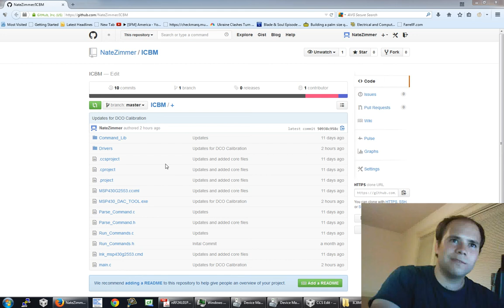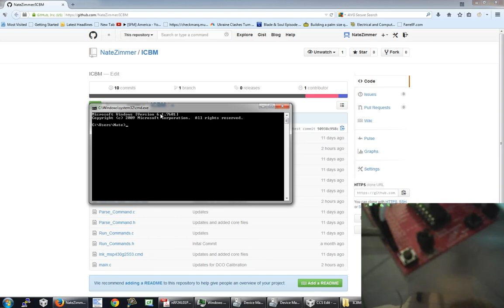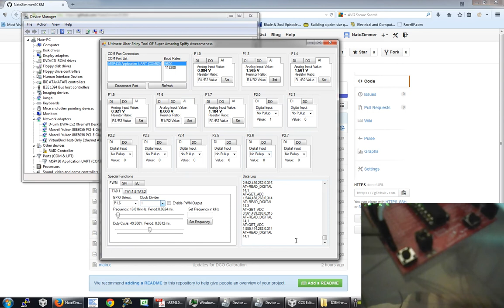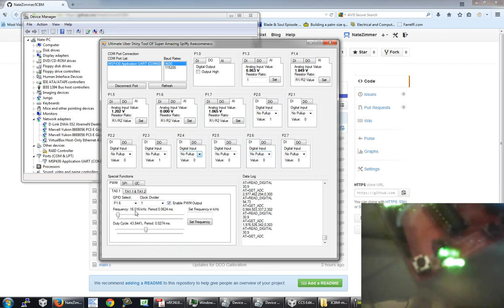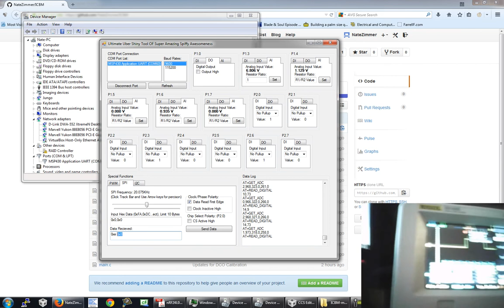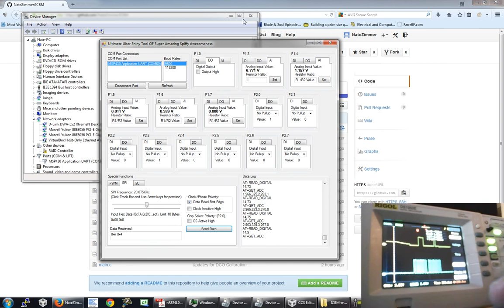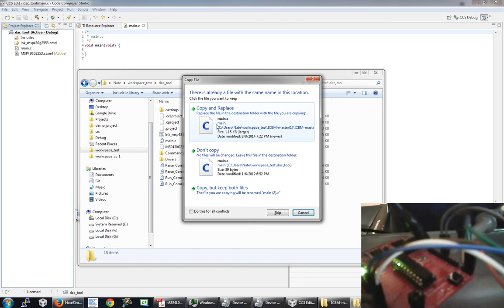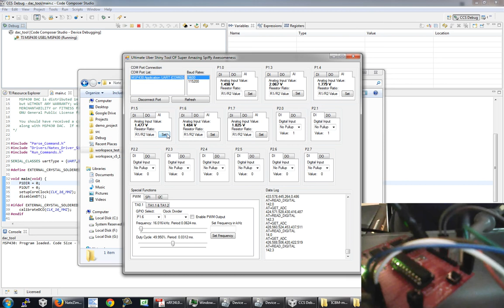MSP430 DAC GUI V2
My V2 of the MSP430 GUI